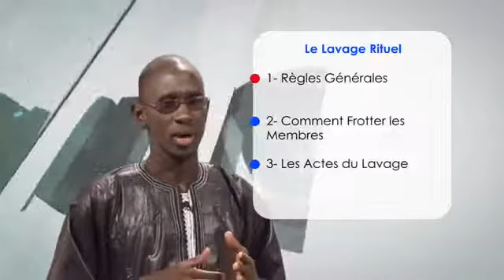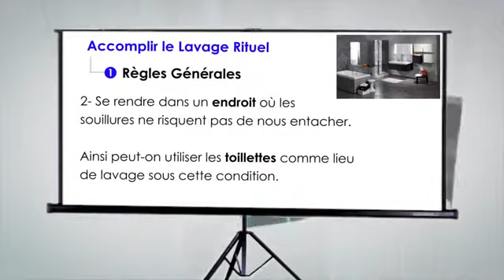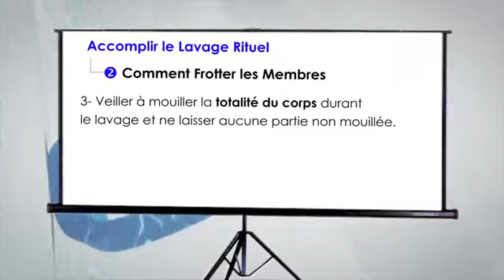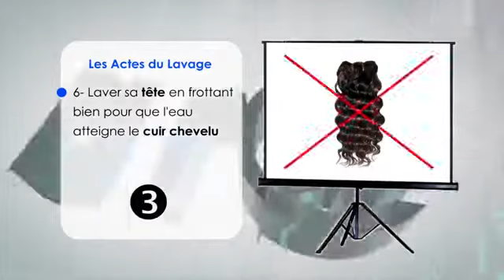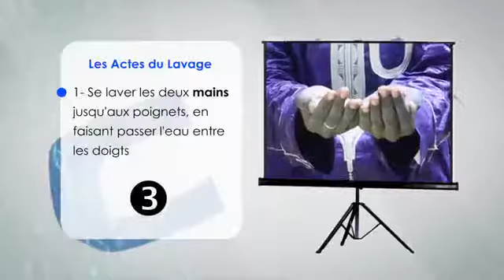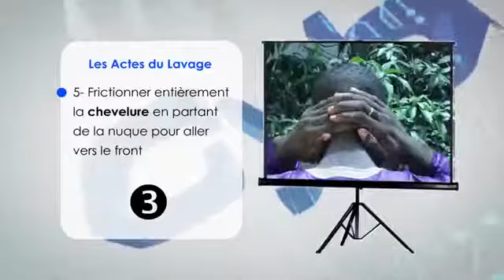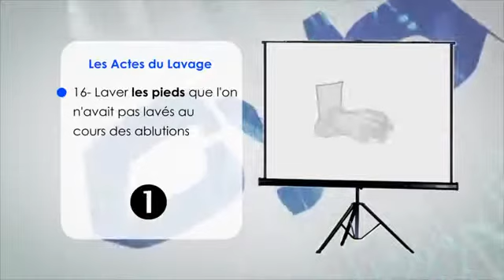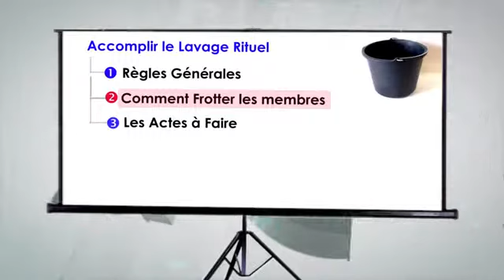CyberDaara Cours 10